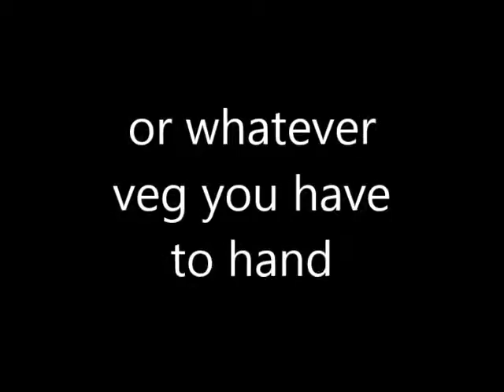soup and pizza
home made soup and cheats pizzas made from baguettes and buns